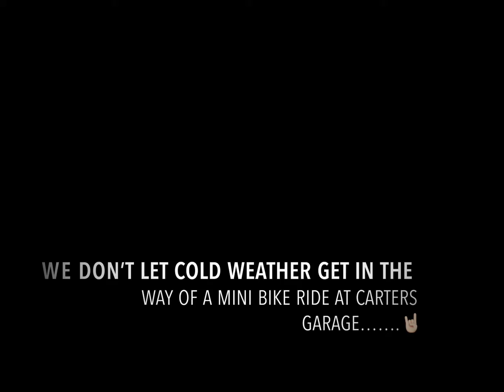Predator 212 powered mini bike ride ripping’ on a sunny cold February day!!!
Been waiting for the snow and ice to peel back just enough to rip my Mega Moto 212 mini back powered by a modified Predator 212 engine.

My mini bike build was inspired by watching the Carsandcameras channel, bike runs and drives great.